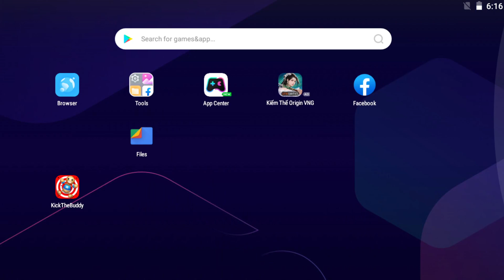Kick The Buddy 2024 - Hydra Sewer Rats vs The Buddy vs Visa Buddy